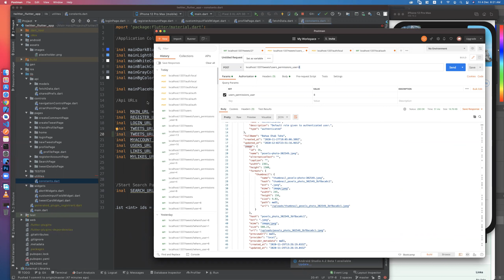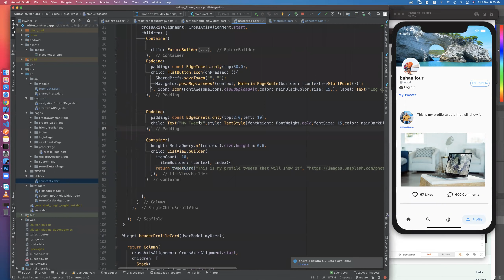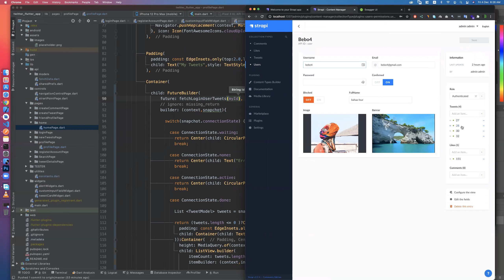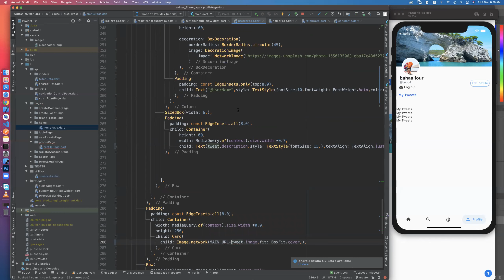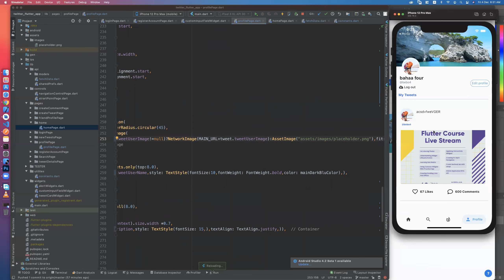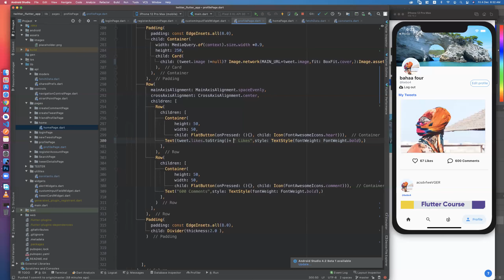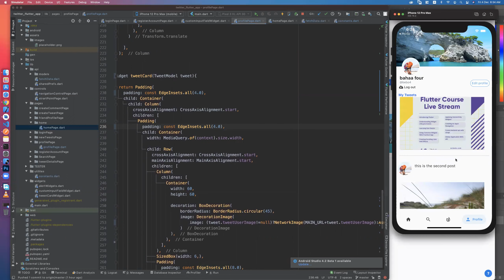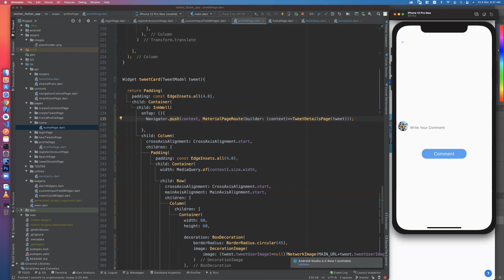59- show User login tweets in profile-دورة بناء تطبيق كامل سوشيل ميديا Flutter With APi